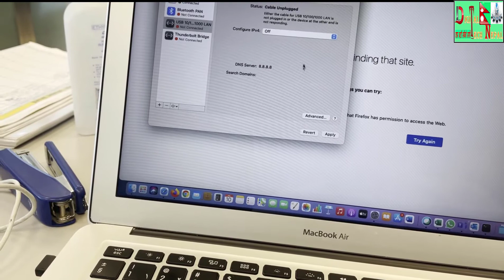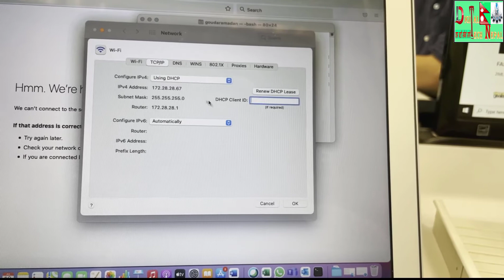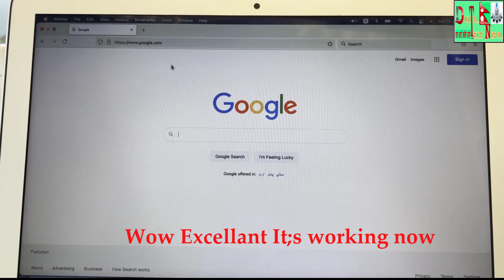MacBook connects to Wi-Fi but has no Internet connection|IMAC2021